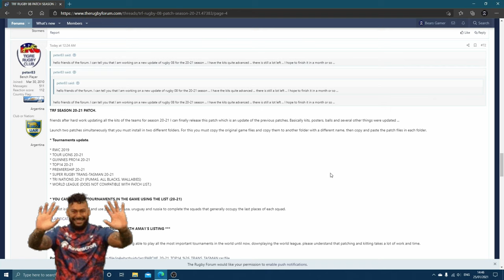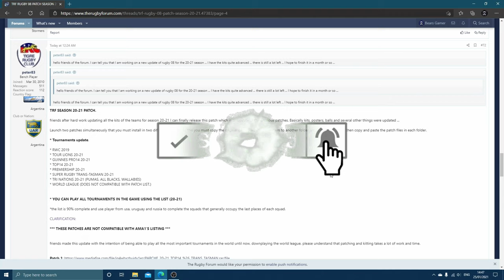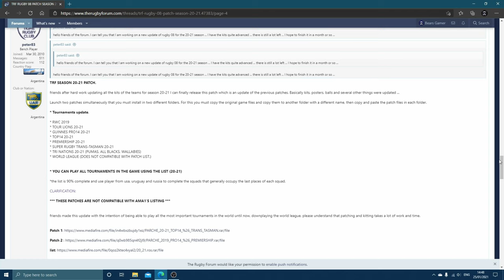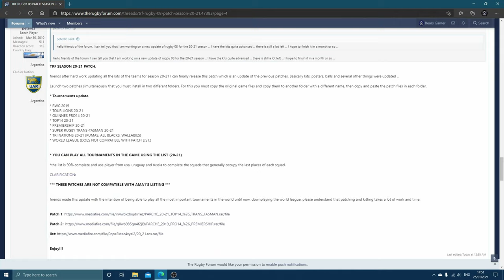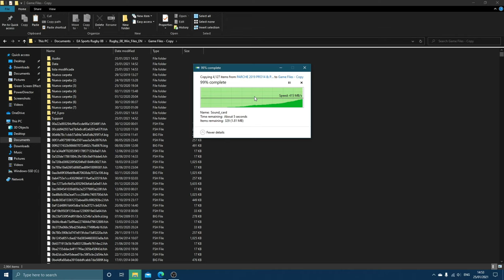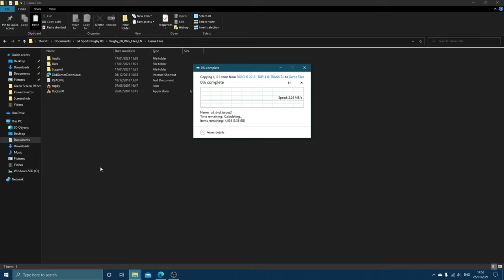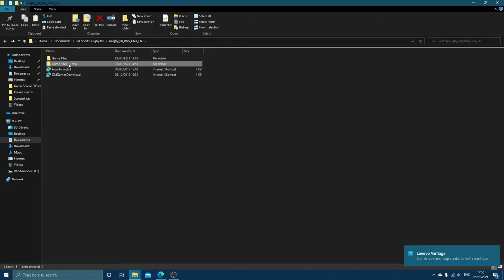How To MOD EA Sports Rugby 08! [PC Tutorial] 20/21 Kits, Teams, Stadiums, Players + MORE!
Would you like the 20/21 teams, players, kits, stadiums etc on EA SPORTS RUGBY 08? Then this video is for you.

This is the final part in a 3 part series DEDICATED to giving you the chance to play Rugby 08 in the best way possible. We finish off today with a tutuorial on how to MOD the game. In the previous episodes we looked at how to download this game for free and how to add a custom screen resolution so that the game is looking fantastic. Check them out if you haven't already.

Here is the link to the rugby forum and the files you need

THERE IS ALSO A NEWER VERSION OF THE MOD AVAILABLE

THIS AIMS TO STOP ALOT OF THE CRASHING AND IS MORE STREAMLINED.